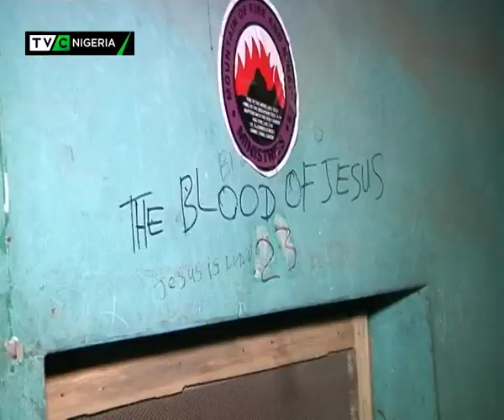Police Uncover Illegal Blood Bank in Lagos